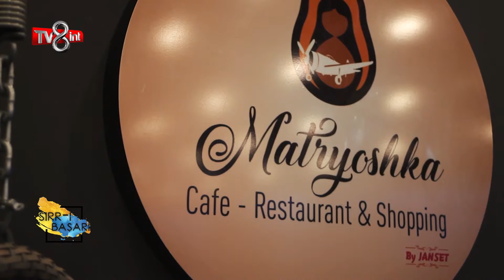TV8İNT SIRRI BAŞARI - MATYOSHKA CAFE